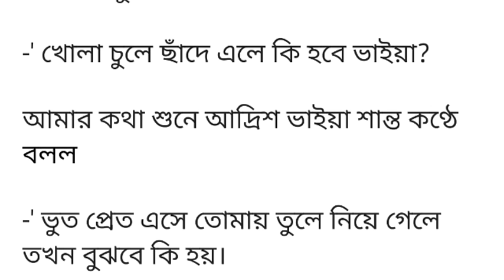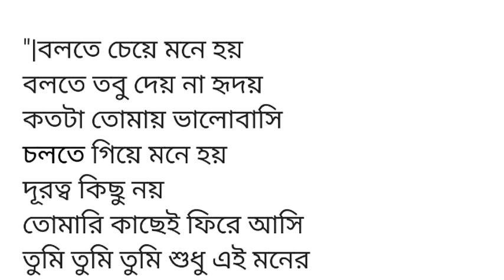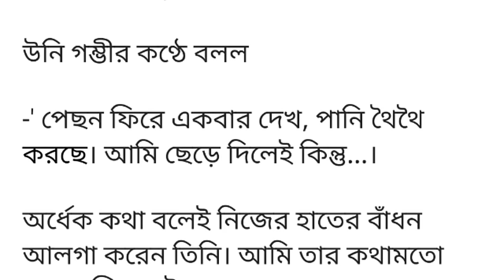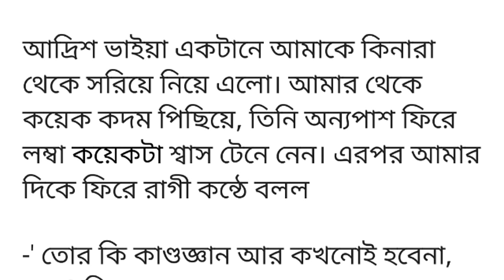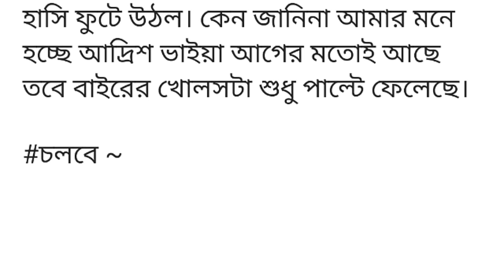হৃদয়ে_লাগিল_দোলা নুসাইবা_জান্নাত_আরহা গল্পের ১ম অংশ হ্যালো, শাশুড়ি আম্মু। কেমন আ...-' আমি তোমার শাশু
হৃদয়ে_লাগিল_দোলা
নুসাইবা_জান্নাত_আরহা
গল্পের ১ম অংশ

হ্যালো, শাশুড়ি আম্মু। কেমন আ...

-' আমি তোমার শাশুড়ি আম্মু নই। তোমার শাশুড়ি আম্মু এখন শাওয়ার নিচ্ছেন। আমি তোমার শাশুড়ির ছেলে বলছি। কি বলবে বলো বউ?

আমার কথা শেষ হওয়ার পূর্বেই মাঝ পথে থামিয়ে, ফোনের অপর প্রান্ত হতে কোনো গম্ভীর পুরুষালী কণ্ঠস্বর কর্ণকুহরে ঠেকতেই পরপর কয়েকটা শুকনো ঢোক গিললাম। আমাকে 'বউ' বলে সম্মোধন করায় আমি আরও